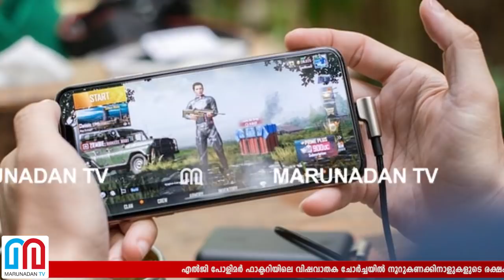പബ്ജി കളിച്ചുകൊണ്ടിരുന്ന കിരണ്‍ അപകടത്തിന്റെ തീവ്രത കുറച്ചത് ഇങ്ങനെ | Impact reduced by boy playing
എൽജി പോളിമർ ഫാക്ടറിയിലെ വിഷവാതക ചോർച്ചയിൽ നൂറുകണക്കിനാളുകളുടെ രക്ഷകനായത് പബ്ജി; മൊബൈൽ ​ഗെയിം കളിച്ചുകൊണ്ടിരുന്ന കിരൺ അപകടത്തിന്റെ തീവ്രത കുറച്ചത് ഇങ്ങനെ